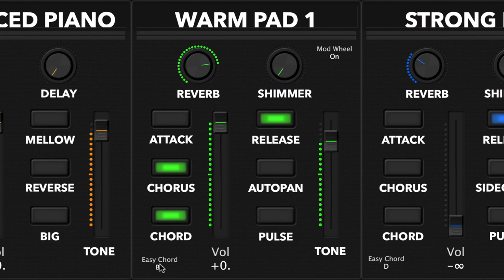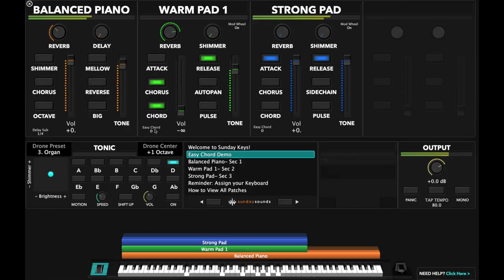New Easy Chord Feature inside Sunday Keys for MainStage Template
One of the most innovative features we've ever come up with, Easy Chord lets you toggle on full, worship focused chord voicings triggered by your bass notes at the touch of a button.

Easy Chord is without a doubt one of our favorite things we've ever come up with and we know you're gonna love what we've added to the sound library.

The 2020 Edition is a free upgrade for all Sunday Keys owners. Head over to the Sunday Keys Facebook group to download or check your email for all the details.